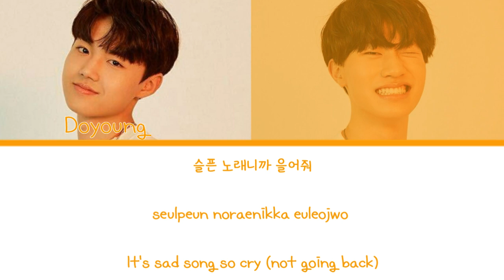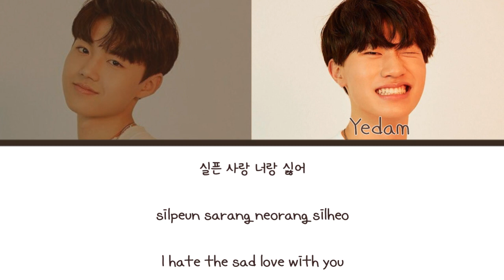Bang Yedam (방예담) & Kim Doyoung (김도영) - Fall Down Lyrics (HAN/ROM/ENG/가사)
Input Keywords:

Yedam and Doyoung Fall Down Lyrics

Bang Yedam and Kim Doyoung Fall Down Lyrics

Yedam Fall Down Lyrics

Doyoung Fall Down Lyrics

I apologize for any inaccuracies and mistakes. 🙏